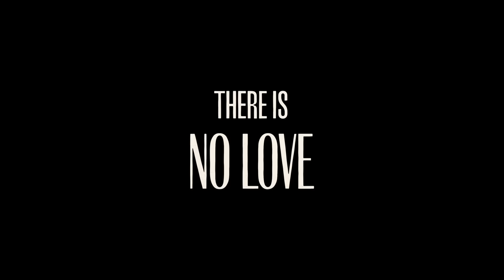MOTHERS' INSTINCT Official Trailer (2024) Anne Hathaway, Jessica Chastain Movie HD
Alice and Celine live a traditional lifestyle with successful husbands and sons of the same age. Life's perfect harmony is suddenly shattered after a tragic accident. Guilt, suspicion and paranoia combine to unravel their sisterly bond.